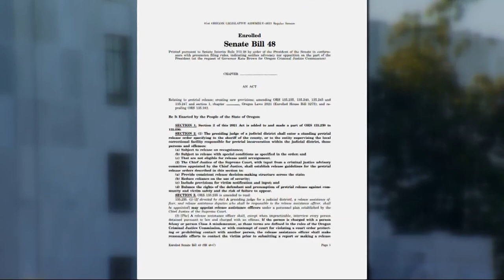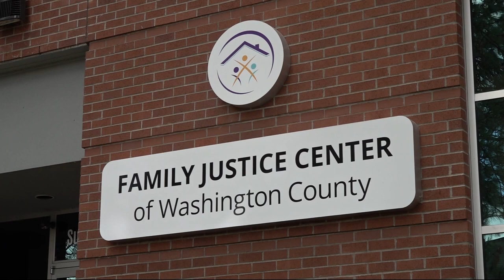Oregon domestic violence numbers exceed the national average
State Senator Janeen Sollman and advocates hope to increase protections for domestic violence victims, create awareness and educate.